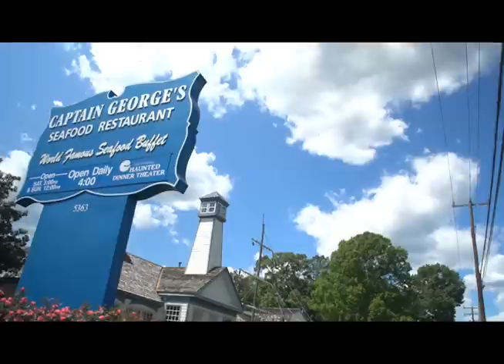Captain Georges Seafood Restaurant | Williamsburg, VA | The Vacation Channel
The story of "Captain George's" is truly an American success story. From humble beginnings and an immigrant's dream of a better life for his family, a revolutionary concept in seafood dining was born. Debuting in the late 1970's, "Captain George's" has always provided guests with ultimate dining experience serving premium seafood by an experienced staff in an upscale setting, and for this, people have been lining up at the doors since the beginning. "Captain George's" has grown from a single restaurant to six former or current locations with sights always set on future opportunities. To read more about this amazing story, Please go to our and click on "Captain's Tale".

At Captain George's, our food is prepared fresh daily on premises, everything from our homemade salads and dressings, to our secret seafood casserole recipes, to our freshly baked desserts and authentic Greek pastries. Our all you can eat seafood buffet features over 70 items.  So come and enjoy the World Famous Captain George's Seafood Buffet, and we promise you won't leave hungry!